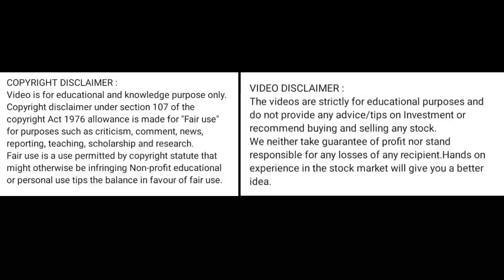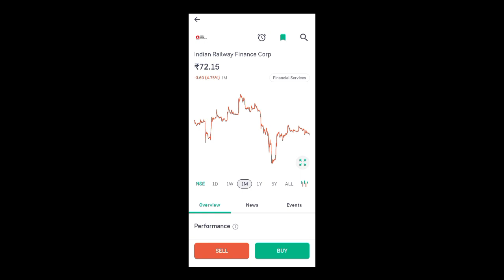irfc share news today l irfc share latest news today l irfc share price today l irfc share news